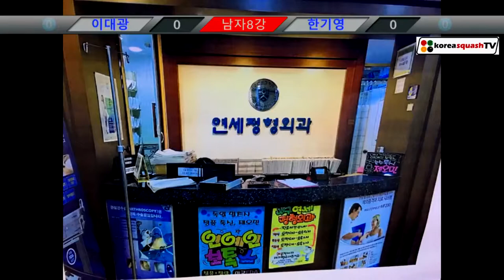제6회 인천 서구청장배 남자 마스터 8강 심현달 vs 임선용 (해설 김은조,서동삼)